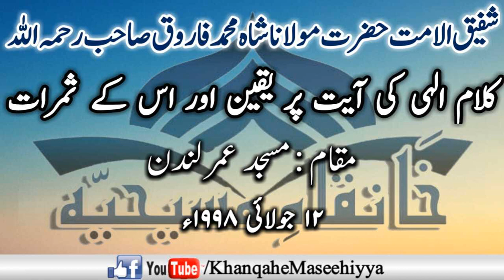kalaam-e-Ilahi Ki Aayat Pr Yaqeen Aur Us Ke Samraat. Masjid-e-Umer UK 🇬🇧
Shafiq-ul-Ummat Hazrat Molana Shah Mohammad Farooq Sahab (R.H)